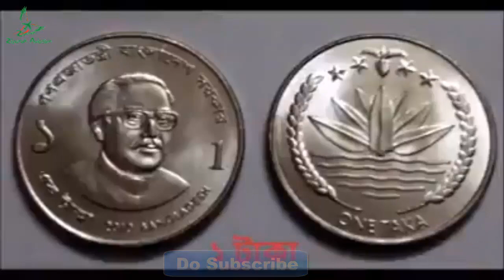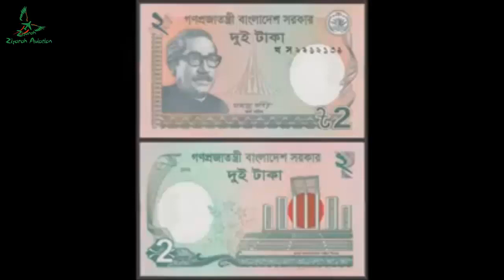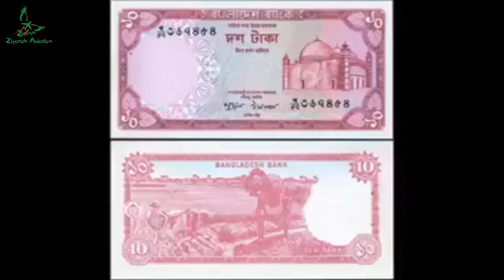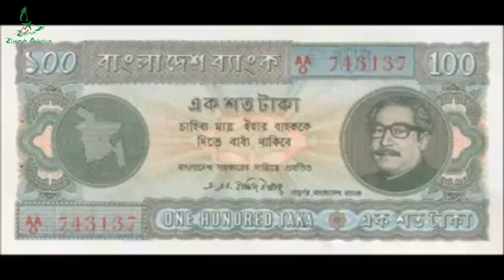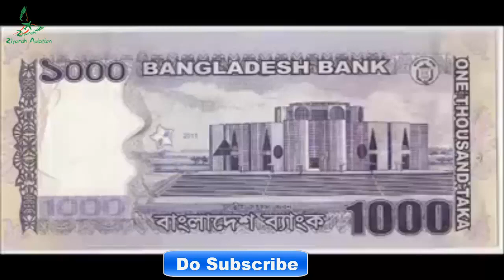বাংলাদেশি মুদ্রা(১ পয়শা থেকে ১০০০ টাকা)/Bangladeshi Currency/बांग्लादेशी मुद्रा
Hi, Welcome to Channel Ziyarah Aviation. Ziyarah Aviation will be published about Travels and Tours . Thanks.